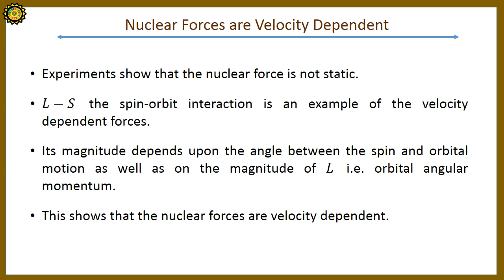Nuclear Force Velocity Dependent ?